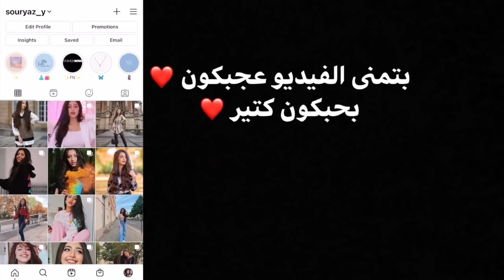قصيت شعري وعملت مقلب بأمي (انصدمت) 😱